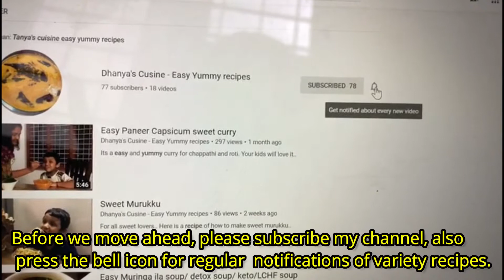ഒരു അടിപൊളി ഓണസദ്യ കുറുക്കു കാളൻ ep. 21 / Onasadya Kurukku Kaalan /Katti Kalan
Kalan is a delicious gravy based dish made with yam & plantains, coconut and curd. One cannot just get over this thick, sour, creamy dish. This traditional kerala cuisine delicacy is one of the prime dish in kerala sadhya.